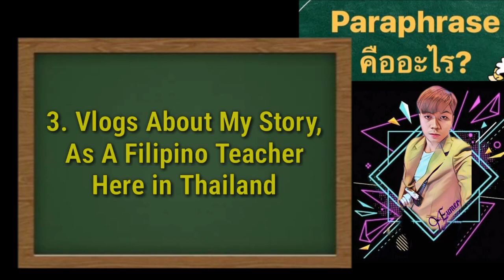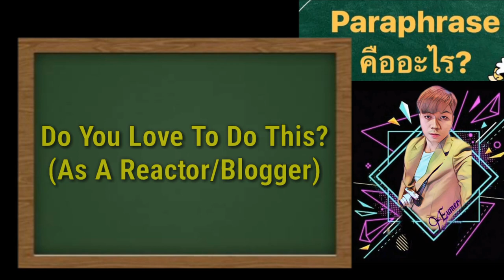EUMER MINIMO Channel Trailer || Let's Talk About My Channel!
Hello Everyone! I'm Mr. Eumer Minimo, A Filipino-Japanese, and currently living and working as a Teacher, and Aspiring Thai-Based Blogger/Reactor in Bangkok, Thailand.

CHANNEL Contents:
1. Thailand Vlogs (About My Life Here/School Vlogs(Music Pedagogy/Education)
2. Reaction Videos/My Original Commentary
3. Travel Vlogs/Beauty Tips

Why I Created This CHANNEL?

Answer: To Share GOOD VIBES and POSITIVITY IN LIFE!

Thank You Very Much Indonesia, Malaysia, Nepal, Philippines, Singapore, Thailand Vietnam And World For Supporting This Channel From The Start! Godbless Everyone! 😊❤

What Lessons That We Can Get From This Channel
"EUMER MINIMO"?

To Inspire Every Viewers and The Most Important To Get Lessons From My Reaction Videos, Because I Put Always An EDUCATIONAL VALUE To My Reaction/Original Commentary, and I make this specific Reaction Video, because I believe Music can bring you closer to other people especially if you want to socialize with people in other Country/Culture, and because of this segment, I've realized a lot about myself that although I'm alone here, living abroad, I got a lot of friends from another country, and I felt that I am so Blessed and Grateful, because they're really appreciate not only this Channel but Me as my self and I believe in "Give and Take Process" because Not only them got an EDUCATIONAL VALUE And Lessons in Life About This Channel, but also me, I've learned a lot from them, We are sharing about their favorite Artists/Singer amd about the different culture, I am sharing about my CULTURE AND MUSIC in The Philippines and I got also a lot of Informations and Knowledge also their historical background, that's why this kind of content is really big help as an aspring Youtuber ,so I really Love What I'm doing as a REACTOR,  because this content can bring Joy and Inspiration to everyone, because every music that I am going to react is the Music that can inspire to everyone with a MEANINGFUL MESSAGE.

And The Most Important! I believe MUSIC is an Amazing STRESS RELIEVER! We Don't know maybe it's because of this content (Reaction Videos) Many People will save from their loneliness. It looks like they will get their phone and Find their favorite REACTORS and while watching maybe they forget or escaped from their problems. SALUTE! To All Reactor Out There! I'm really Proud, because since when I was started reacting Many Viewers around the WORLD really appreciate me, And I found A New Friends!

Editor: Kinemaster (Video/s) Picsart (Thumbnail Photos)
Camera : Samsung Galaxy Note 5, Panasonic GF9
Use for editing: Acer Laptop

Name: Alester Eumer Manzano Minimo
Address: Bangkok, Thailand

GOD BLESS EVERYYONE! ❤